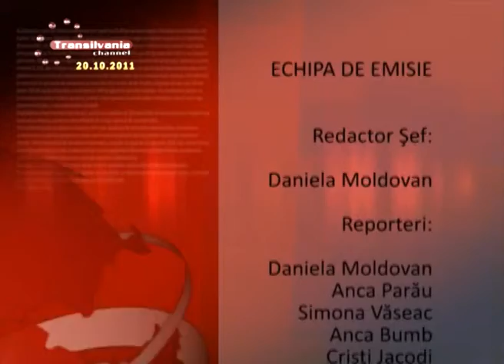99_Final Stiri 20111020